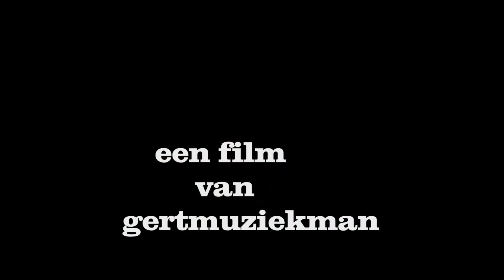Divorce--I put a spell on you-- video (10) April 2015 Sessie 44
Ik wist dat Arnoud aardig gitaar kon spelen ,maar dit eerste nummer overtreft alles ,het klopt helemaal en het klinkt !,ik vond de hele band o.k. want die heb je wel nodig in zulke nummers !